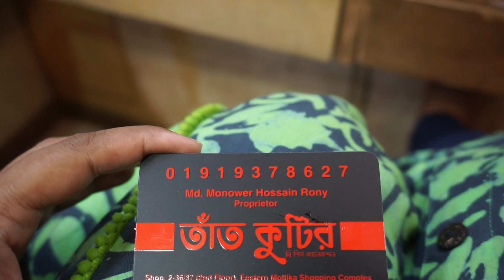অরিজিনাল পাকিস্তানি রাং পাছান্দ ব্রান্ডের নিউ ডিজাইনের থ্রি-পিছ কিনুন/Pakistani 3piece collection.